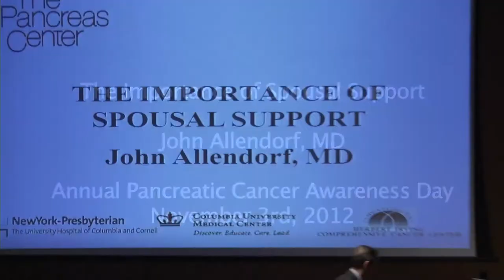Pancreatic Cancer Awareness Day - Spousal Support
NewYork-Presbyterian's 2012 Annual Pancreatic Cancer Awareness Day took place on November 3rd and featured a series of lectures by clinicians and patients.

In this video, John Allendorf, M.D., the Director of the Pancreatic Cyst Surveillance Program
at The Pancreas Center at NewYork-Presbyterian/Columbia University Medical Center, discusses the importance of spousal support for pancreatic cancer patients.

You can learn more about care for pancreatic cancer at NYP